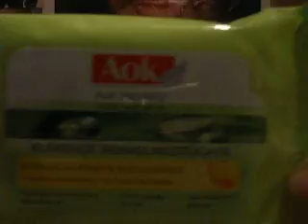Verlosung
hier nochmal  was  ihr alles  tun müsst um  teil zu nehmen .
natürlich müsst  ihr wenn ihr teilnehmen  wollt abonennt von mir sein  ,  lasst  mir einfach ein  kommentar da in  dem  ihr sagt  wie ihr auf mich gestossen  seit  welches  lieblings video  , lieblings spruch , und  lieblings  satz  ihr von mir habt  , und  was  eure  leblings betätigung  im sommer und  frühling ist und welches  paket ihr gern  hättet . die  verlosung endet am 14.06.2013.  solltet ihr unter  18 jahre  alt sein  brauch ich die  einverständnis erklärung eurer  eltern .